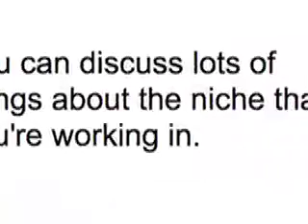How To Generate Traffic Using Forums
video on how you an get free traffic using forums and online communities